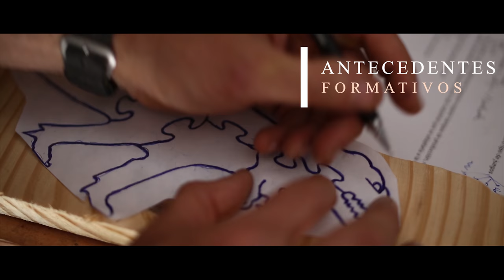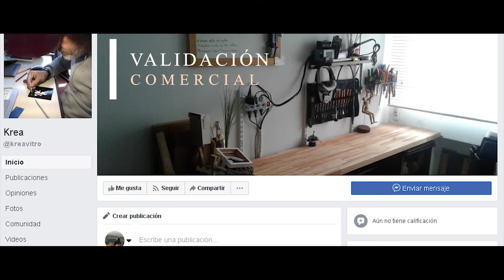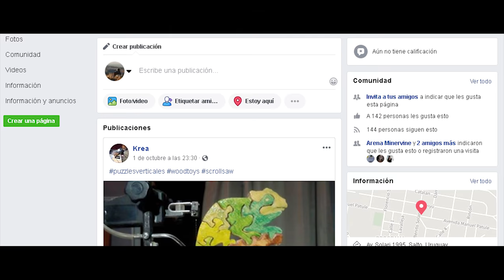KREA - Puzzles 3D en madera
Cliente: Federico de los Santos (KREA)

Realización: LOMA Contenidos

Dirección: Franco Santana

Salto, Octubre de 2018.